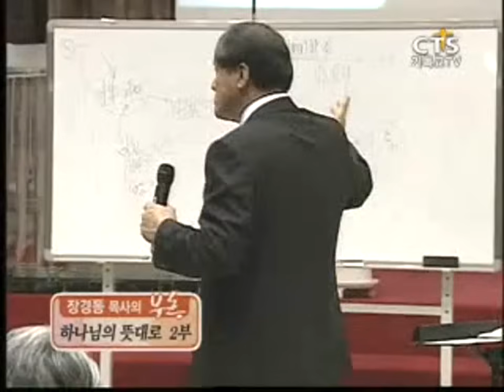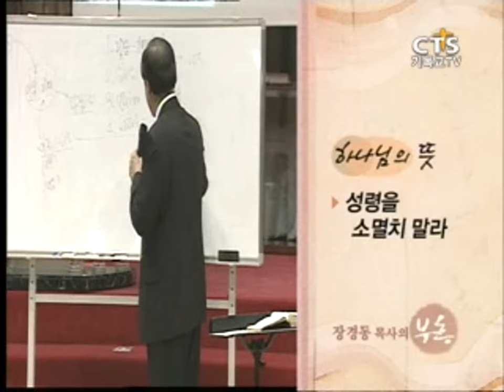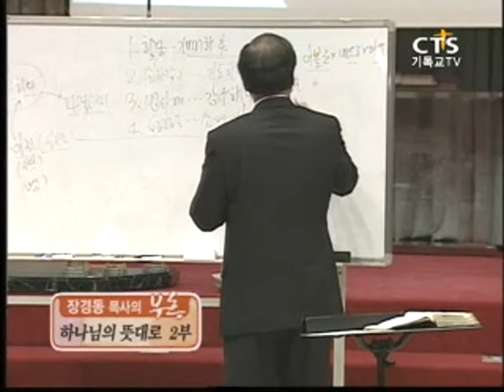장경동 목사의 부흥특강- 하나님의 뜻대로 2부(웃으니까 잘되는겁니다)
은혜 많이 받으시고,  꼭! "구독"과 "좋아요" 부탁드립니다. 장경동 목사님의 특강, 설교 업데이트가 본 채널에서 계속됩니다. 은혜받으신대로 은혜나눔 댓글도 부탁드립니다^^ 주위에 "CTS부흥TV - 장경동  목사" 채널도 많이 소개해주세요. 좋은 강의로 전도도 됩니다!